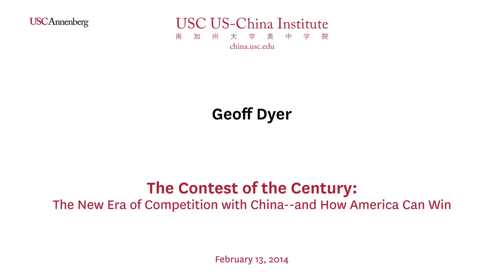Geoff Dyer - "The Contest of the Century"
"The Contest of the Century: The New Era of Competition with China--and How America Can Win"

From the former Financial Times Beijing bureau chief, a balanced and far-seeing analysis of the emerging competition between China and the United States that will dominate twenty-first-century world affairs—an inside account of Beijing's quest for influence and an explanation of how America can come out on top.

The structure of global politics is shifting rapidly. After decades of rising, China has entered a new and critical phase where it seeks to turn its economic heft into global power. In this deeply informed book, Geoff Dyer makes a lucid and convincing argument that China and the United States are now embarking on a great power--style competition that will dominate the century. This contest will take place in every arena: from control of the seas, where China's new navy is trying to ease the United States out of Asia and reassert its traditional leadership, to rewriting the rules of the global economy, with attempts to turn the renminbi into the predominant international currency, toppling the dominance of the U.S. dollar. And by investing billions to send its media groups overseas, Beijing hopes to shift the global debate about democracy and individual rights. Eyeing the high ground of international politics, China is taking the first steps in an ambitious global agenda.

Yet Dyer explains how China will struggle to unseat the United States. China's new ambitions are provoking intense anxiety, especially in Asia, while America's global influence has deep roots. If Washington can adjust to a world in which it is no longer dominant but still immensely powerful, it can withstand China's challenge. With keen insight based on a deep local knowledge—offering the reader visions of coastal Chinese beauty pageants and secret submarine bases, lockstep Beijing military parades and the neon media screens of Xinhua exported to New York City's Times Square—The Contest of the Century is essential reading at a time of great uncertainty about America's future, a road map for retaining a central role in the world.

Geoff Dyer

Geoff Dyer has worked for the Financial Times for over a decade in China, Brazil, the UK and now the US. He was the FT's bureau chief in Beijing from 2008 to 2011, following three years working for the paper in Shanghai. He has also been the paper's Brazil bureau chief and covered the healthcare industry, where he wrote extensively about the Aids epidemic in Africa and Asia. He recently took up a position in the Washington DC bureau, writing about American foreign policy. He studied at Emmanuel College, Cambridge University and at the Johns Hopkins School of Advanced International Studies in Bologna and Washington DC, where he was supported by a Fulbright award.